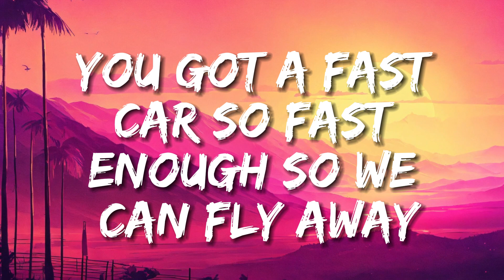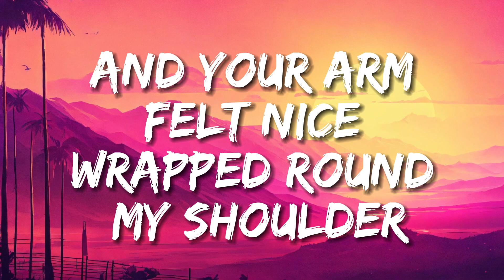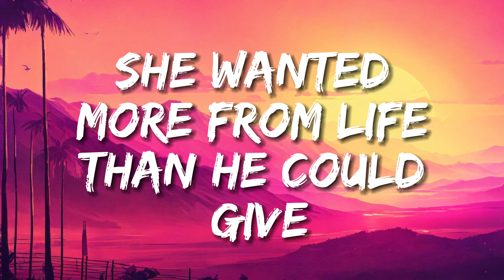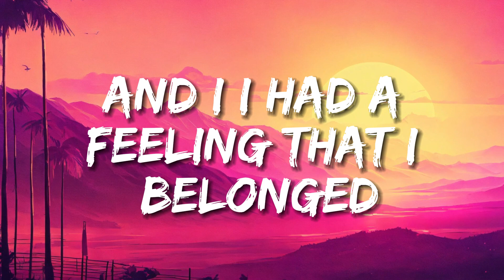Jonas Blue - Fast Car (Lyrics) ft. Dakota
🎤Lyrics: Jonas Blue - Fast Car ft. Dakota

So remember when we were driving, driving in your car
I had a feeling that I could be someone